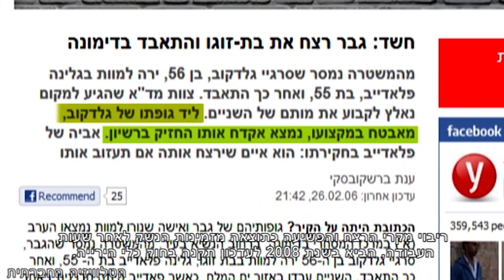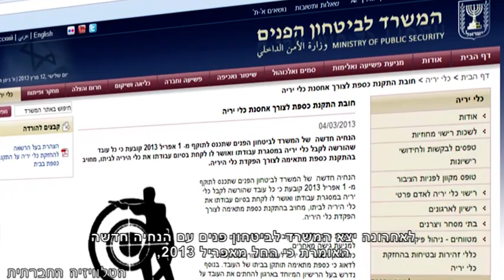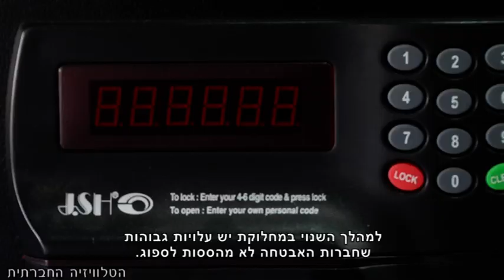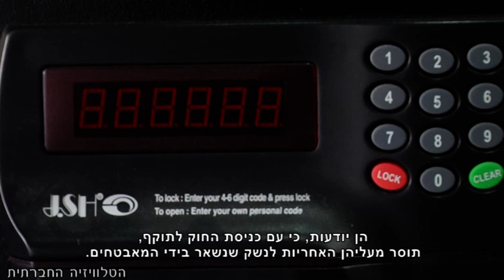כסת"ח לאקדח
לאחר מקרי הרצח האחרונים של נשים על ידי בעליהן וחבריהן שעבדו בחברות אבטחה והשתמשו בנשק העבודה שלהם לצורך הרצח, עולה וצפה מחדש שאלת נשיאת הנשק על ידי מאבטחים לאחר סיום המשמרת. בשנת 2008, נאסר על מאבטחים לשאת עמם את נשקם מחוץ לשעות העבודה. האיסור הנו גורף, אך סעיף בחוק מאפשר למעסיק לספק לעובדיו אישור חריג לנשיאת הנשק, אישור אותו מספקים המעסיקים ללא אבחנה. הפתרון שמציע המשרד לביטחון פנים, שאחראי על רישוי כלי ירי, יצירתי במיוחד, אך האם הוא עובד? כסת"ח לאקדח - כתבתו של הילאל עלוש.